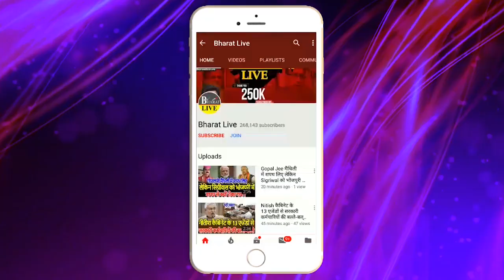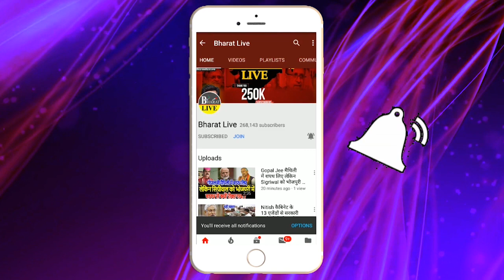बिहार काँग्रेस में बड़ा बदलाव